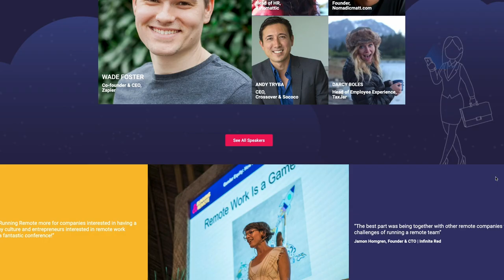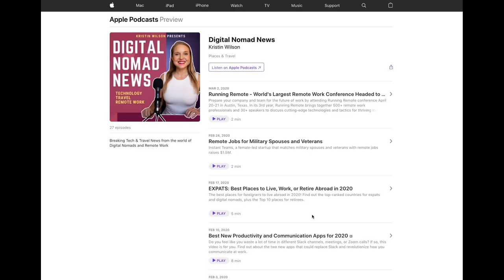Work-from-Home & Remote Work Conference: Running Remote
Do you work from home or work remotely? If you're a remote executive, founder, freelancer, digital nomad, or other type of home-based or remote worker, make sure to prepare your company and team for the future of work by attending Running Remote conference April 20-21 in Austin, Texas.

In its 3rd year, Running Remote brings together 500+ remote work professionals and 30+ speakers to discuss cutting-edge technologies and tactics for thriving in the global, digital economy.

Running Remote is ideal for remote workers, online freelancers, founders & CEOs, HR professionals, team leaders, digital nomads, and anyone who works on or manages a remote team.